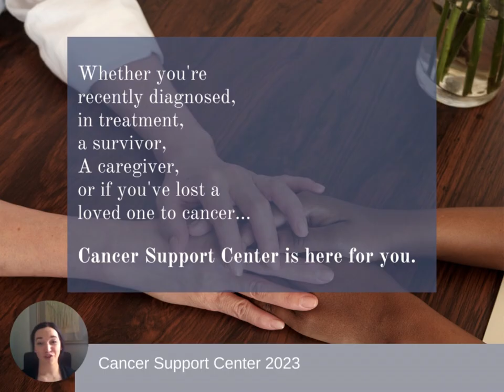Cancer Support Center 2023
Submission Video for Yield Giving Open Call